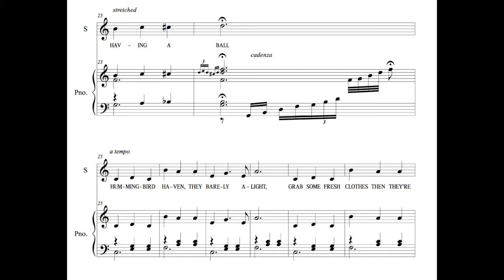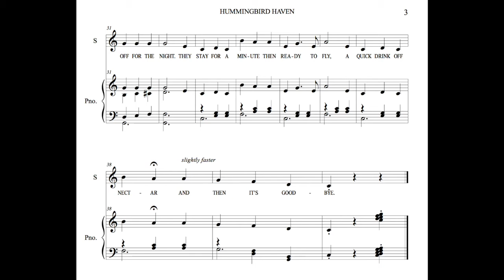Hummingbird Haven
Music and Lyrics by Alice Gollan

Recorded by Kaitlin Foley in 2016